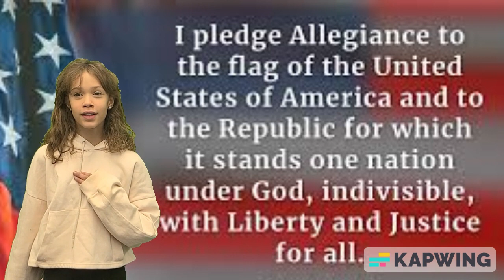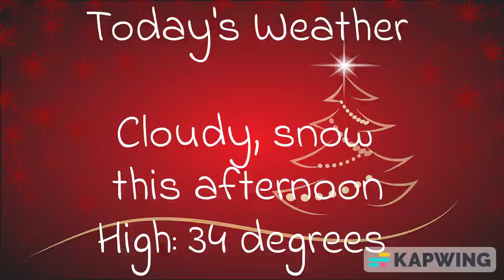WMEK News 12/22/22